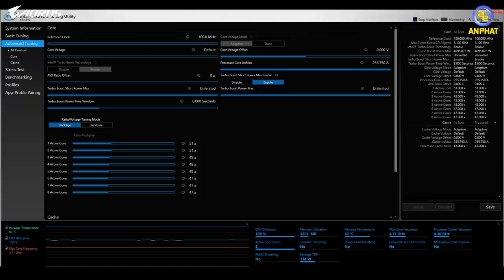Intel Core i7 10700K cùng Combo Aorus Comet Lake | An Phat PC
- CPU Inte Core i7 10700K khi kết hợp với bo mạch chủ Z490 Aorus Elite trở thành một combo tuyệt vời trong mức giá hợp lí lại còn có thể OC được CPU Intel Core i7 10700K lên được “5.3 GHZ TRÊN TOÀN 8 nhân”.